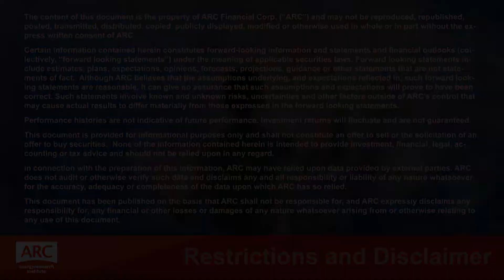Sha-Chelle Manning Interview - ARC ENERGY INVESTMENT FORUM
Sha-Chelle Manning, Director, Corporate Innovation at Pioneer Natural Resources Company is based in Irving, USA.

At the 2018 ARC Energy Investment Forum, Sha-Chelle discusses a long list of exciting digital technologies that have applications in upstream oil and gas, including some innovative technologies being developed in Calgary.